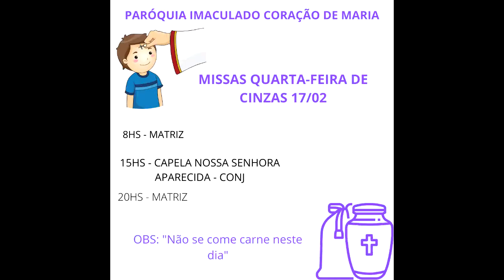PARAVRA DIÁRIA 16 DE FEVE 2021